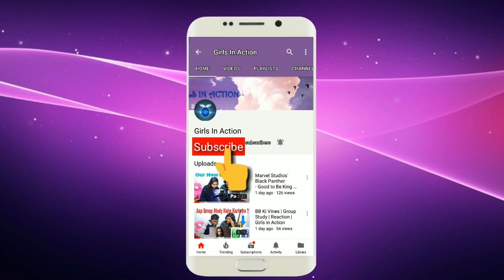Laal Kaptaan Trailer Reaction | Saif Ali Khan | Aanand L Rai | Team GIA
We all love Saif Ali Khan very much, Isiliye ye video unke naya movie ka trailer ke upar reaction hain. Hope aapko pasand ayega.
Movie Credits:
Movie: Laal Kaptaan
Starring: Saif Ali Khan, Manav Vij, Zoya Hussain, Deepak Dobriyal & Simone Singh
Directed by: Navdeep Singh
Produced by Aanand L Rai / Colour Yellow Productions Private Ltd
Written by: Deepak Venkatesha & Navdeep Singh
Dialogues: Sudip Sharma
Director of Photography: Shanker Raman
Editor: Jabeen Merchant
Production Design: Rakesh Yadav
Costume Design: Maxima Basu Golani
Hair Design: Darshan Yewalekar
Makeup Design: Dhananjay Prajapati
Visual Effects: Illusion Ethereal
Casting: Mukesh Chhabra
Casting Director- Mukesh Chhabra CSA